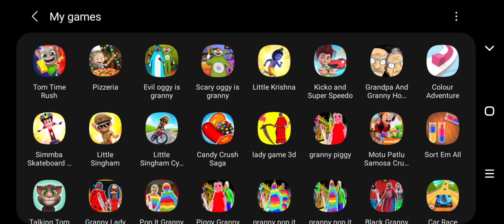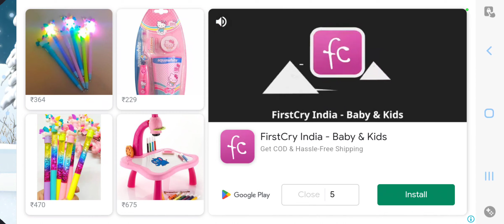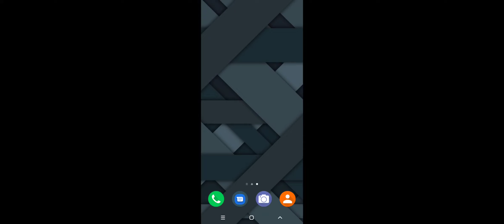masha and the bear pizzeria game